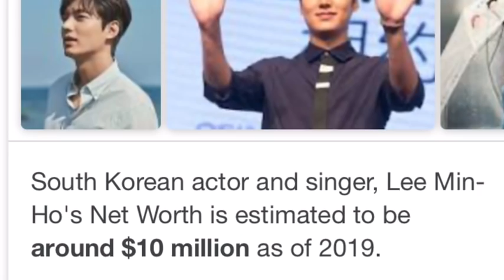Lee Min-ho Story - Mizo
A chanchin tlangpui

8:29 a u tih zawk tur aw, a nau nilo in